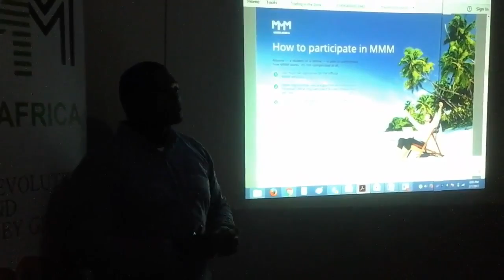MMM Presentation in KwaXimba Community Hall, Durban, hosted by Sibusiso Zikalala (29/01/2017)